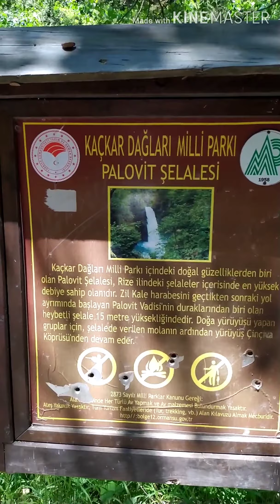Palovit şelalesinden aşağı atladım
Rize'nin dehşet verici Türkiye'nin en yüksek debili 15m yüksekliğindeki Palovit şelalesine gidiyoruz